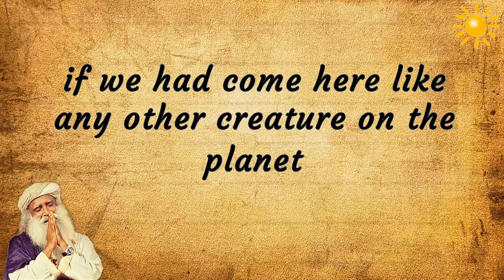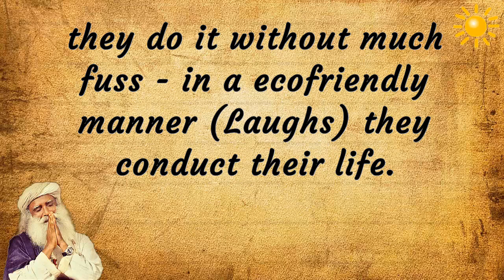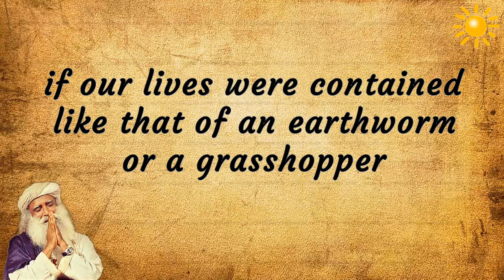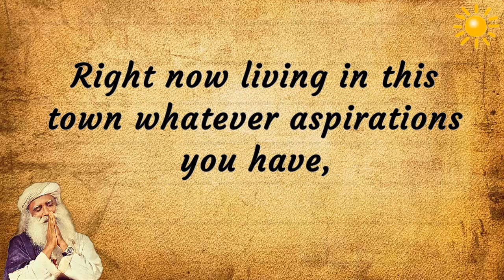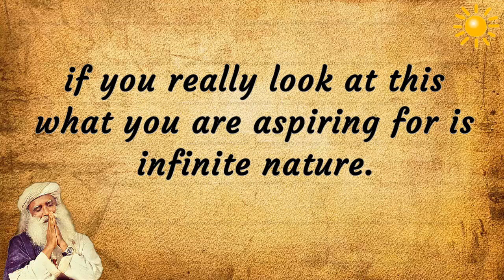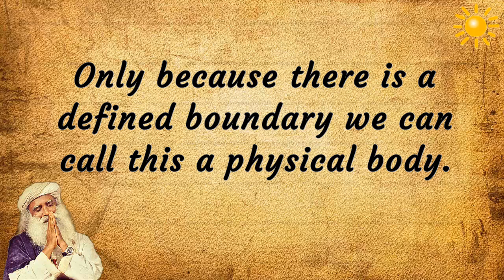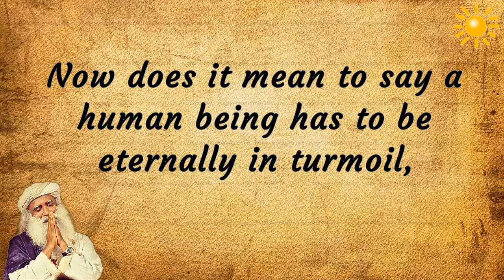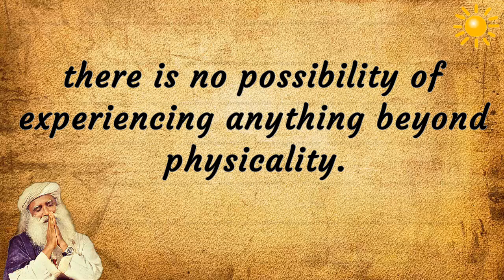If you do not transcend the five senses, there is no possibility! - Sadhguru about desire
-as long as we are struggling for survival, we are also just another biological entity like any other creature.
-human life is not fulfilled by fulfilling the basic requirements of survival.
-we are truly struggling with our freedom.
-If you take away the possibilities, the problems will go away
-If you keep all the possibilities open and still you are not a problem, that's a wonderful way to be.
-No possibilities, no problems that's not life
- there is something within a human being which is not willing to settle for any boundaries.
-something within you which is constantly aspiring to break the boundaries.
- if you do not transcend the five senses,
there is no possibility of experiencing anything beyond physicality.